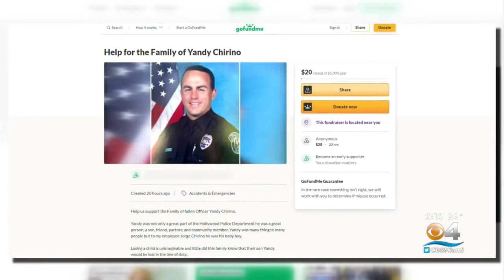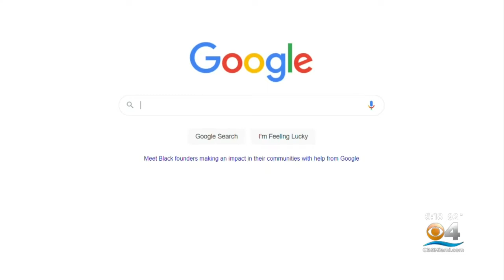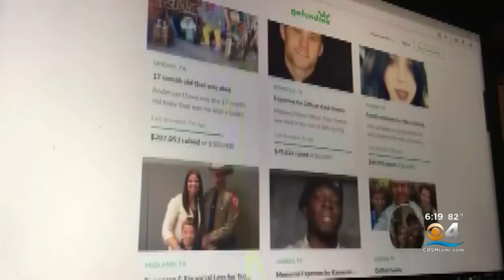Officer Chirino's Family Starts Gofundme Page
The family of slain Hollywood police officer Yandy Chirino has started a gofundmepage, but authorities warn you to be aware of other fake pages in the platform.